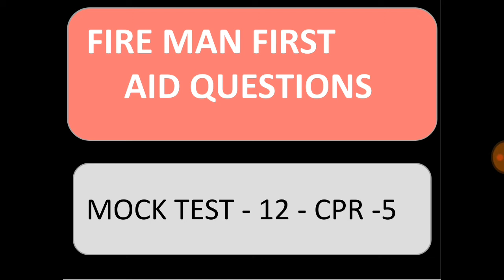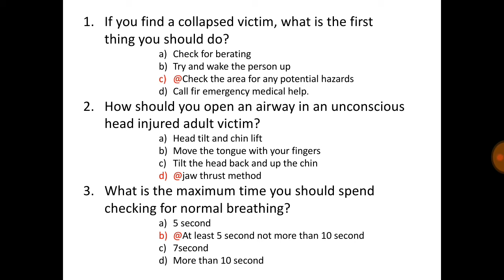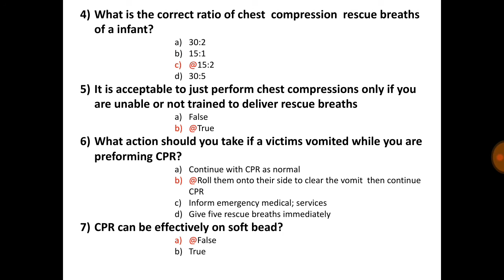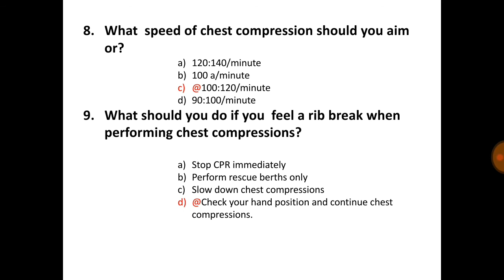FIRE MAN FIRST AID QUESTIONS I CPR I IMOCK I TEST I 12 I MOST IMPORTANT QUESTIONS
Fire Man First Aid Questions. Mock test 12 CPR 5
തീർച്ചയായും  ചോദിക്കുന്ന ചോദ്യങ്ങൽ